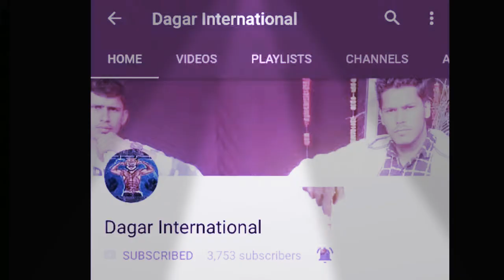Sidhu Moose Wala New Song || Cut off (Official Bodybuilding Video) Jeremy-Ulisses